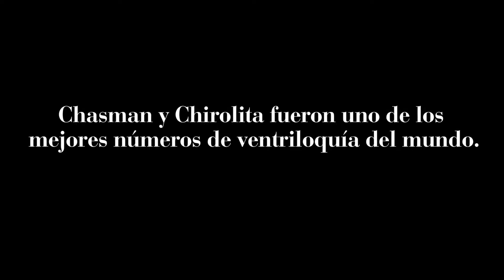¿Dónde estás, negro? - Tráiler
Chasman y Chirolita fueron el número de ventriloquía más importante de la Argentina y quizás uno de los mejores del mundo. El talento de Chasman para manejar a Chirolita era realmente asombroso, hacía ver a su muñeco como si tuviera vida propia mientras encendía un cigarrillo y lo fumaba. Amigos y personas del mundo del espectáculo que trabajaron con él, describen el reservado carácter que tenía Chasman y la particular relación que tenía con su muñeco, cuyo origen y destino luego de la muerte del ventrílocuo son un misterio.

Chasman inspiró y motivó la aparición de muchos ventrílocuos en la escena local. Muchos de ellos se reúnen mensualmente con sus muñecos en el Círculo de Ventrílocuos Argentinos. Dentro de ese submundo nos encontramos con pintorescos personajes como el ventrílocuo ex comisario de la Policía Federal, el ventrílocuo judío ortodoxo con su réplica de Chirolita con quipá, un ventrílocuo que deja una nota póstuma dentro de la cabeza de su muñeco, un ventrílocuo que arma una muñeca y se enamora de ella y muchos más.

Todos ellos reflexionan sobre esta relación tan extraña que tienen con sus muñecos mientras se preguntan, ¿dónde está Chirolita?